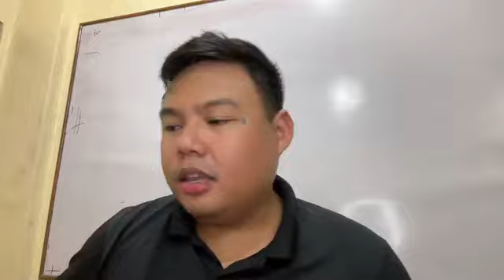ELI nagsabinna wag daw natin maliiting Ang mga tanod